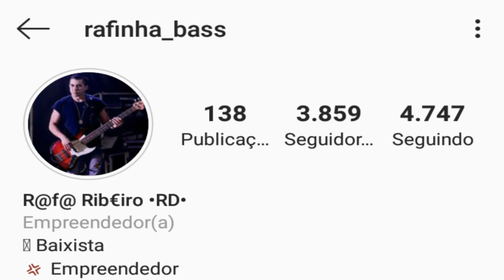RAFINHA BASS | FORRÓ NO BAIXO | COMPILADO | BASS ( COVER )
Pois deixa o seu like,comente e compartilhe.